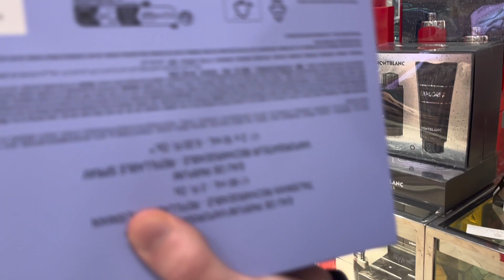vlogmas day 17&18 | going out w the gals, jersey bars, megs bday festivities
id say one of my fav vlogmas vids so far!!! gals night out so much fun enjoy xoxo

love u all xoxo